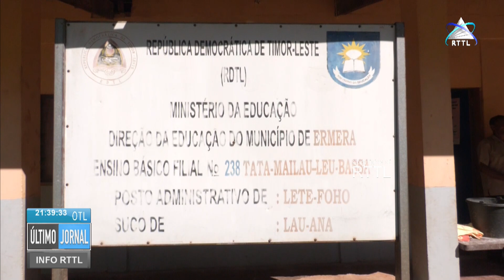Falta de infraestruturas compromete ensino na escola Leu Bassa